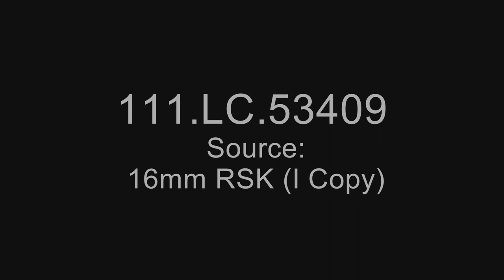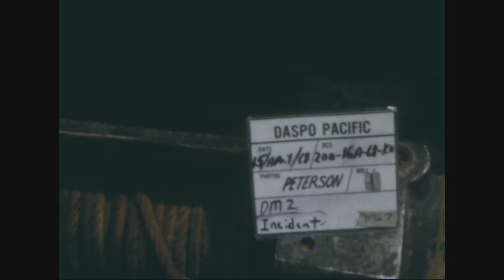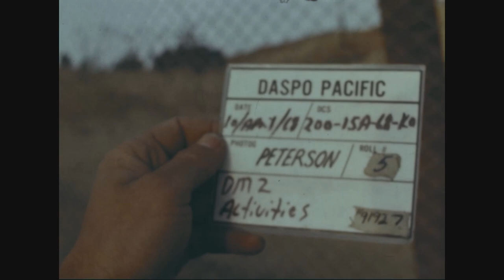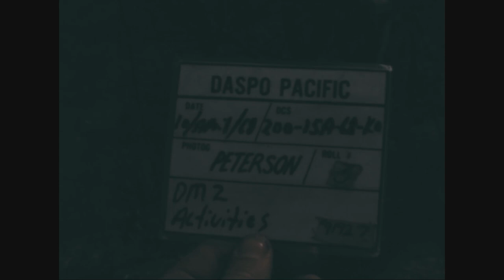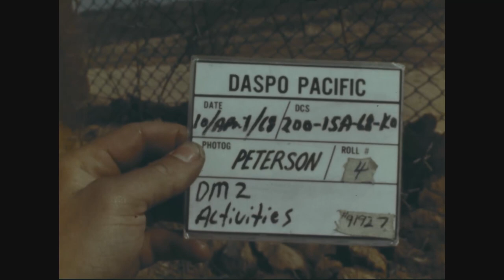1968 - Korean DMZ - UNC Truck Ambush & DMZ Guard/Patrols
Video is courtesy of NARA (National Archives). Video of the aftermath of the Easter ambush from 1968 on the Korean DMZ. Also, has some of the DMZ patrols from 1968. No sound.